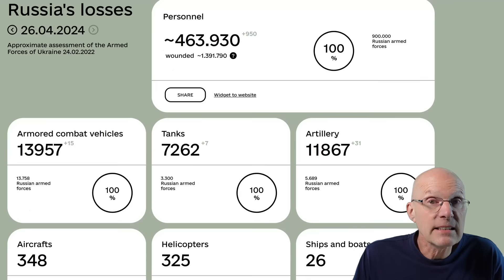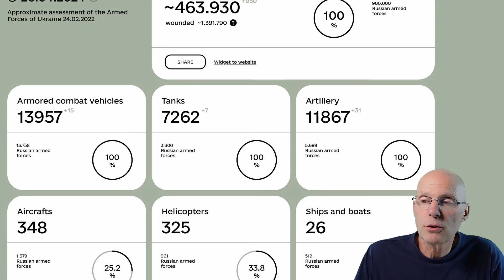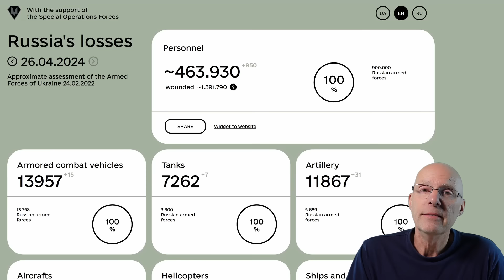De Russische verliezen na 26 maanden oorlog in Oekraïne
In deze video de geschatte verliescijfers van de Russen.
Het is een schatting, want zekerheden zijn er niet. Toch proberen de Oekraïners er serieus een schatting op te maken.

De oorlog is hoe dan ook heel duur voor de Russen geworden. Dat was zeker vooraf niet gedacht door Moskou. Een misrekening van Bijbelse proporties als het ware.

Het helpt om de video beter door het algoritme gevonden te laten worden.

Geef ook een like (duim) als je dit een interessante video vond.

Ga naar en schrijf daar in op de gratis dagelijkse nieuwsbrief.

Ga naar voor een degelijk rendement op je spaargelden.

Beleg nu in de beste 8 A.I. aandelen!
Klik hier om je rekening bij WH SelfInvest te openen en ontdek de Stock-Box in de store.